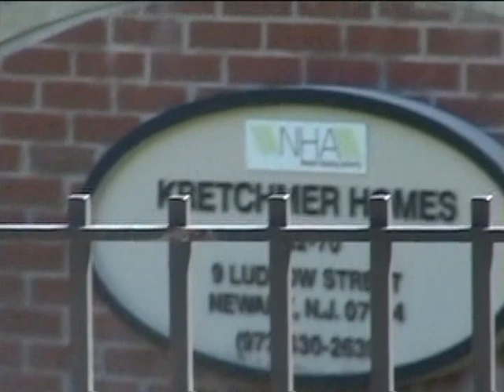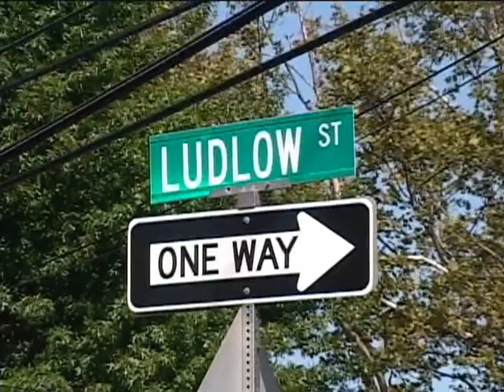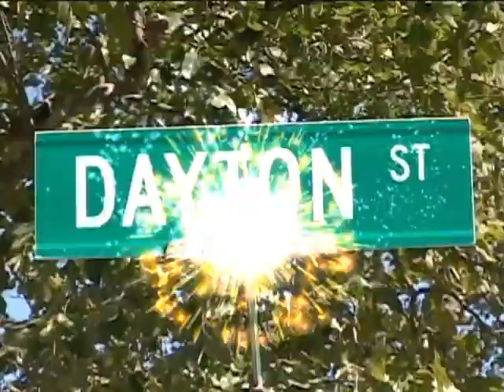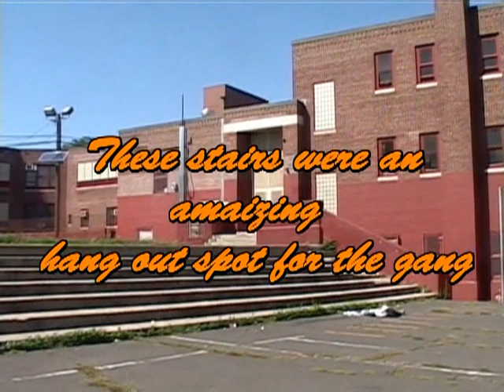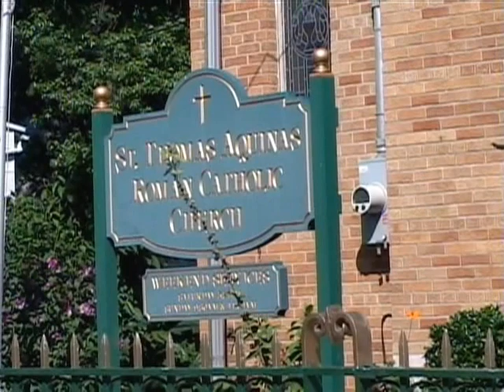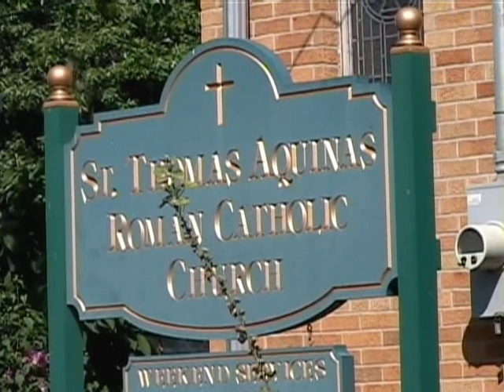"Dayton Street" Seth Boyden,"Our Hood", "El Barrio"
This is a short video of the hood, el barrio as we call it in spanish.  We hope you enjoy this video as it plays out and remember those good old days in the hood, its people, its places and our families that all lived and enjoyed this area as our home ground, the place where some off us grew  up in, and had some of our best times, that will be in our  memories for ever.